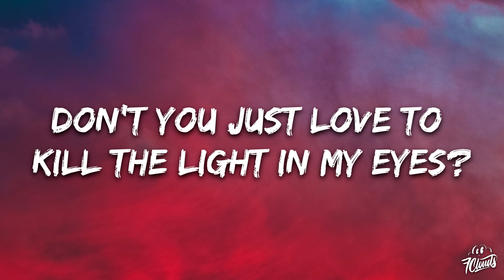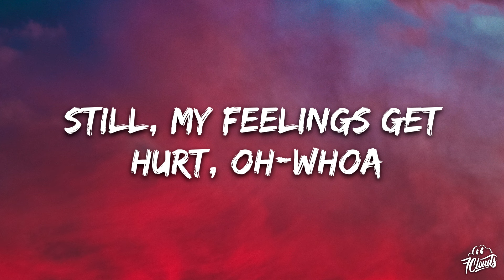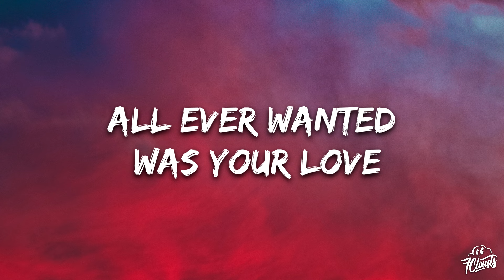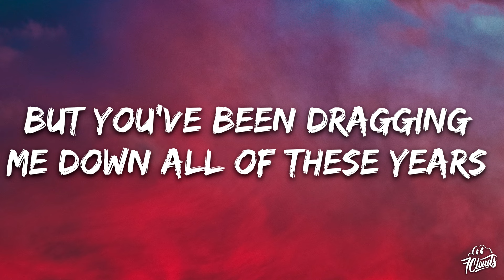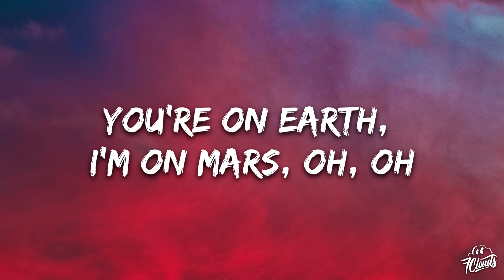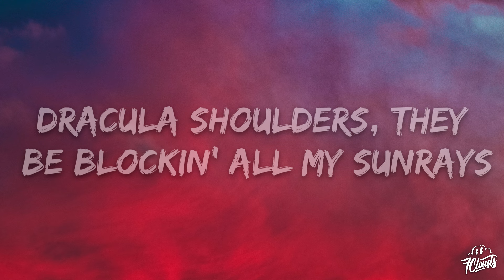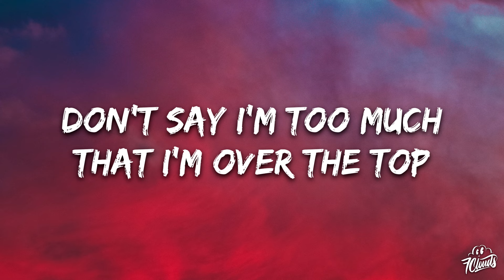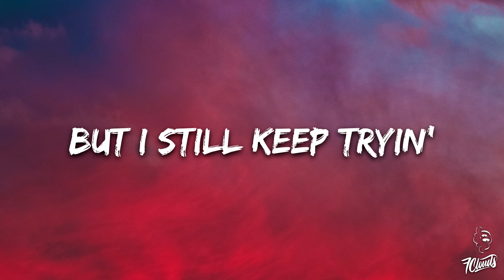girl in red - Too Much (Lyrics)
🎤 Lyrics:

[Verse 1]
Don't you just love
To kill the light in my eyes
To make me low when I’m high, oh-woah
(It's just a, it's just a) It’s just a joke
You always say afterwards
Still my feelings get hurt, oh-woah

[Chorus]
So please
Don't say I'm too much
That I'm over the top
You don't understand me
We're so different at heart
You're on earth, I'm on mars, oh

[Verse 2]
I all ever wanted was your love
I toned myself down for you
Volume one, almost mute, I’ll never ignite
You always found a way to bring me down
You trivialised everything
From my tears to my grins, oh-woah

[Pre-Chorus]
It’s like you're scared of anything real
For a second I thought you was sincere (What?)
But you’ve been dragging me down all of these years
With your coldness, and I don't care
[Chorus]
So please
Yeah, we're so different at heart

[Bridge]
You got through life like you're on a—
You go through life like you're on a fucking runway
Dracula shoulders, they be blockin' all my sunrays
This throwin' shade is so passé
Forever is not likely for us
Opposites attract, dots are more like blackjack
House always wins, so I'm taking all my love back
With you, I lose either way

[Pre-Chorus]
You think I'm weird when I get too excited
I think it's weird how you're so empty-minded (What?)
Yeah, But you've been dragging me down all of these years
With your coolness, and I don't care

[Chorus]
So please
You're on earth, I'm on mars
But I still keep tryin'